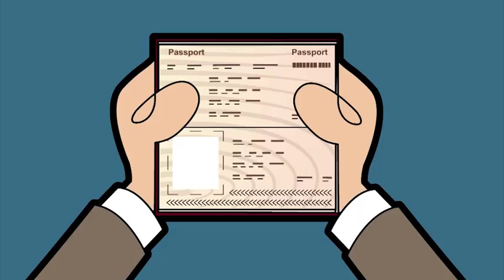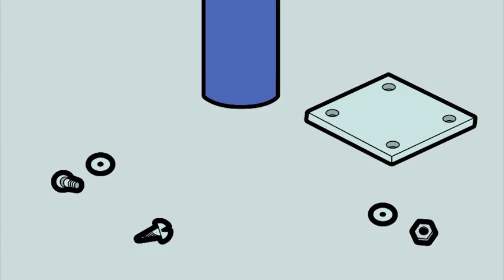Lawn Mower | Funny Episodes | Mr Bean Official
Mr Bean tries to cut the grass in the garden, but finds it impossible.

The Photograph
Mr Bean needs a new passport photograph and goes to incredible lengths to get one.

The Robot
Bean buys a robot to clean his flat, but it ends up trashing half the town after it malfunctions.

Birthday Party
Mr Bean is feeling down. Everyone has forgotten his birthday - and to make it worse Mrs. Wicket is having a noisy party downstairs.